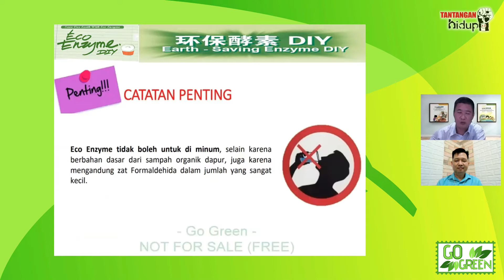MENGATASI ALERGI DAN GATAL KULIT DENGAN ECO ENZYM